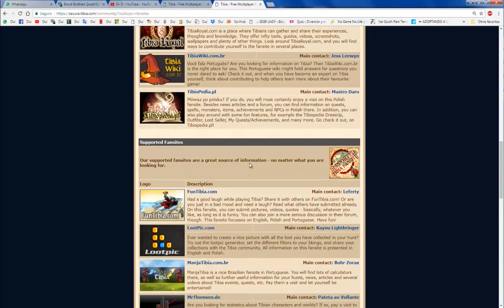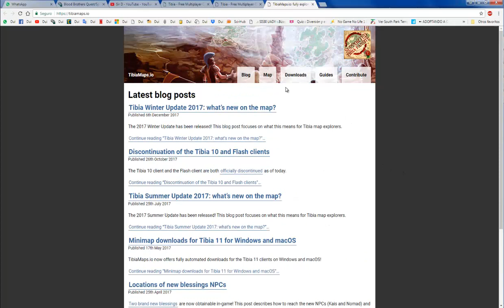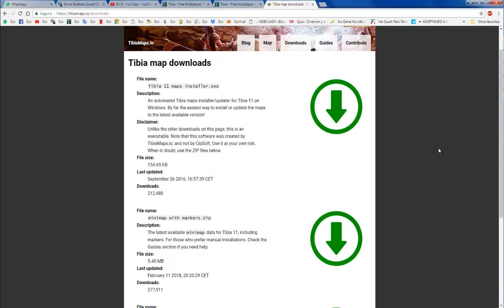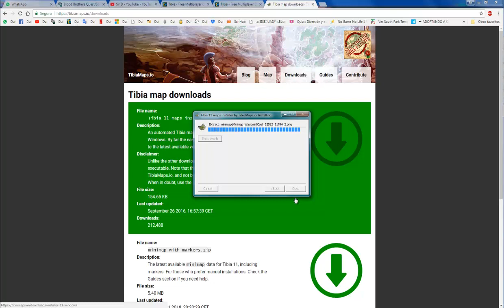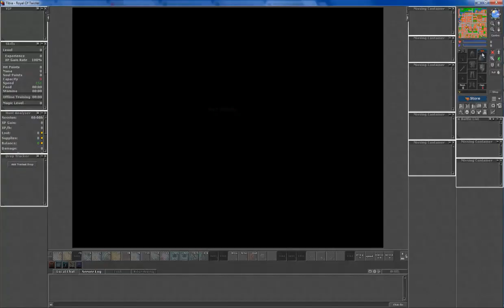Tibia/ Como tener todo el mapa explorado 100% seguro (y fácil)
Vídeo explicativo sobre cómo pueden tener el mapa completo de tibia explorado para no tener áreas negras y no saber por dónde caminan.